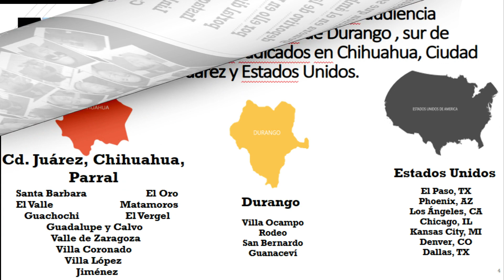Premiación Veteranos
Imágenes de la Ceremonia de Premiación de la Liga de Veteranos